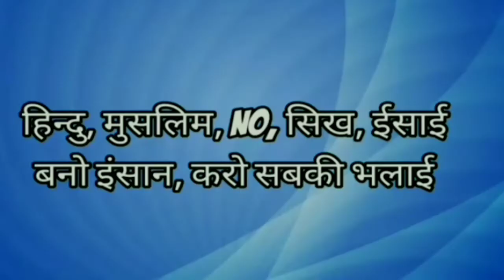Short Video 2 Unreleased Song Religion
My Music Albums:-

Other Channels:-

My Favourite Quotes :-

2):-
Your time is limited, so don't waste it living someone else's life. Don't be trapped by dogma,  which is living with the results of other people's thinking

3):-
If life were predictable it would cease to be life, and be without flavor

4):-
If you set your goals ridiculously high and it's a failure, you will fail above everyone else's success

5):-
If you look at what you have in life, you'll always have more. If you look at what you don't have in life, you'll never have enough

6):-
Spread love everywhere you go. Let no one ever come to you without leaving happier

7):-
Don't judge each day by the harvest you reap but by the seeds that you plant.

8):-
When you reach the end of your rope, tie a knot in it and hang on

9):-
You will face many defeats in life, but never let yourself be defeated

10):-
The only impossible journey is the one you never begin.